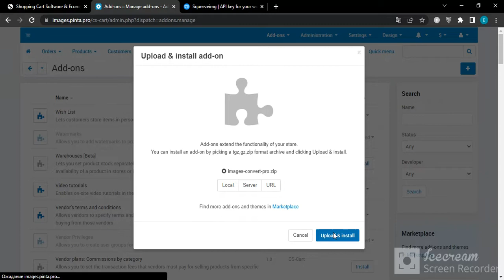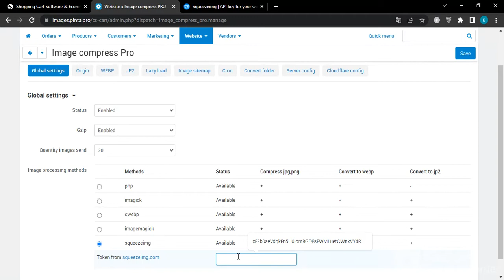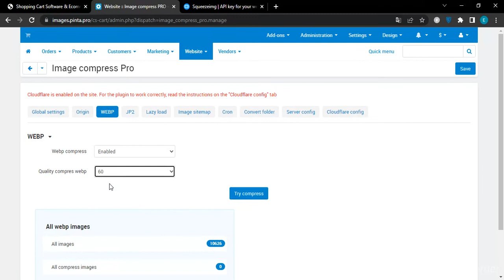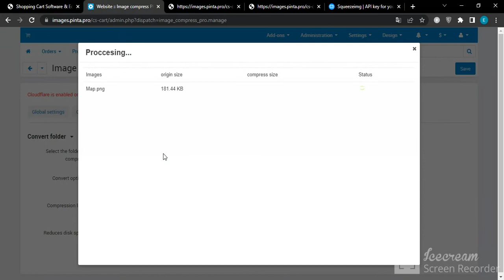CS-Cart Images Convert: webp, jp2, lazy load, compress for png, jpg, gif, image sitemap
Use the "Image Convert Pro" module to optimize the size of your website's images, speed up the page loading, free up the space for storing data on the server and increase your ranking in search engines such as Google, Yandex, etc.
The "Image Convert Pro" module compresses / converts images without visible quality loss or lossy. This allows you to quickly minimize the size of your images and free a lot of disk space on the server.

Fast compression for images PNG, JPG, JPEG, GIF without visible quality loss. This feature significantly reduces the size of your website images. You can effectively use it even for stores with an assortment of more than 100 000 products.

ATTENTION!!! For the module to work correctly, you must take into account that:
* You need to activate the Imagick extension for PHP and install the Cwebp and ImageMagick libraries.
* To apply the Squeezeimg method, you need to use the token generated after registration of a Squeezeimg account.
* The module works on servers under Apache2, Nginx.
* The module does not work with Microsoft IIS without the Rewrite module.
* The module will not work if you have activated the Pagespeed Module from Google.

Features:
* Compresses images (PNG, JPG, JPEG, GIF).
* Converts images to webP and jp2 format and reduces their size.
* Minimizes an unlimited number of images.
* Allows you to select the needed options and method of the compression / conversion.
* Reduce used disk space.
* Saves original images, if necessary.
* Adds GZIP compression for the server.
* Uses Lazy Load for images.
* Allows you to select a specific folder with images for compression / conversion.
* Generates a complete sitemap in an XML file.
* Automatically compresses / converts images by starting the CRON task.

Installation instructions:
* Download and install the module;
* Select the parameters and method of the image compression / conversion;
* Enable the Lazy Load function (if necessary);
* Use a complete sitemap with images as an XML (if necessary);
* If necessary, compress / convert only those images that are saved in a specific folder;
* Configure automatic CRON operation (if necessary);
* Use the detailed instructions for configuring nginx server (if necessary);
* Optimize images;
* As a result, the optimized images are added to your website.

Используйте модуль Image Convert Pro, чтобы оптимизировать размер изображений Вашего сайта, ускорить загрузку его страниц, освободить место для хранения данных на сервере и повысить свой рейтинг в поисковых системах, таких как Google, Yandex и т. п.
Модуль Image Convert Pro использует сжатие / конвертирование изображений (без видимой потери качества или с потерями) и позволяет быстро минимизировать размер Ваших изображений, а также сэкономить много дискового пространства на сервере.

Быстрое сжатие изображений PNG, JPG, JPEG, GIF без видимой потери качества. Благодаря этой функции значительно уменьшается размер изображений Вашего сайта. Эффективно использовать даже для магазинов с ассортиментом более чем 100 000 товаров.

Внимание!!! Для корректной работы модуля необходимо учесть, что:
* Нужно активировать расширение Imagick для PHP, а также установить библиотеки Cwebp и ImageMagick.
* Модуль работает на серверах под Apache2, Nginx.
* Модуль не работает с Microsoft IIS без модуля Rewrite.
* Модуль не будет работать, если у Вас активирован Pagespeed Module от Google.

Особенности:
* Сжимает изображения (PNG, JPG, JPEG, GIF).
* Конвертирует изображения в формат webP и jp2 с уменьшением их размера.
* Минимизирует неограниченное количество изображений.
* Позволяет выбрать нужные параметры сжатия / конвертации.
* Освобождает место на диске.
* При необходимости сохраняет оригинальные изображения.
* Добавляет GZIP-сжатие для сервера.
* Использует Lazy Load для изображений.
* Позволяет выбрать для сжатия / конвертации определенную папку с изображениями.
* Генерирует карту всех изображений сайта в XML файле.
* Автоматически сжимает / конвертирует изображения с помощью запуска CRON задачи.

Инструкции по использованию:
1.Скачайте и установите модуль;
2.Укажите параметры сжатия / конвертации изображений;
3.Включите функцию Lazy Load (если необходимо);
4.Используйте полную карту изображений сайта в XML (если необходимо);
5.При необходимости сжимайте / конвертируйте только те изображения, которые находятся в конкретной папке;
6.Настройте автоматическую работу CRON (если необходимо);
7.Используйте подробную инструкцию для настройки nginx server (если необходимо);
8.Оптимизируйте изображения;
9.В результате оптимизированные изображения добавлены на Ваш сайт.